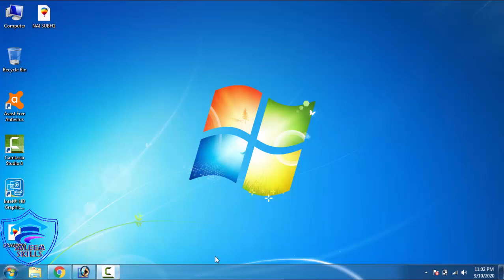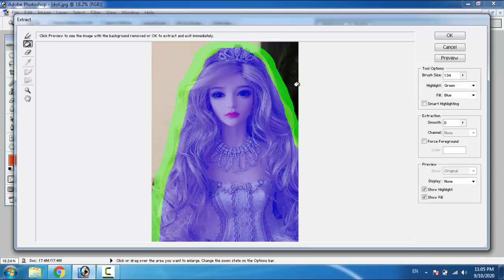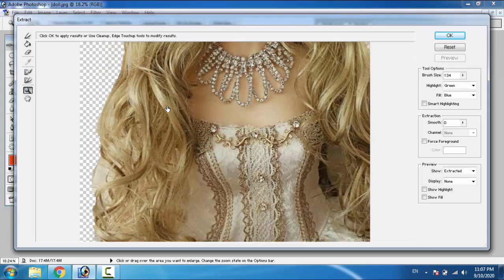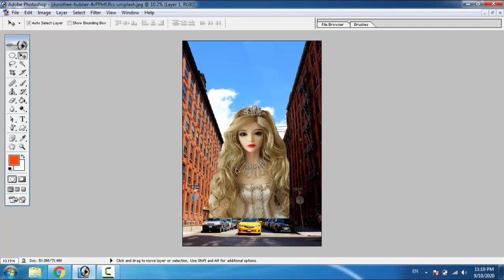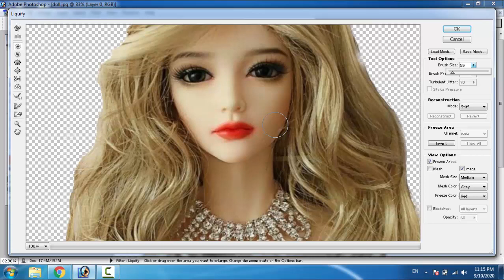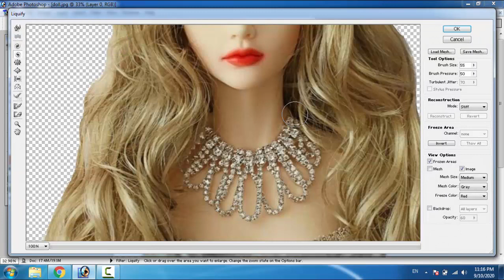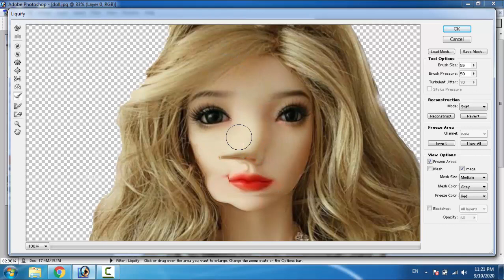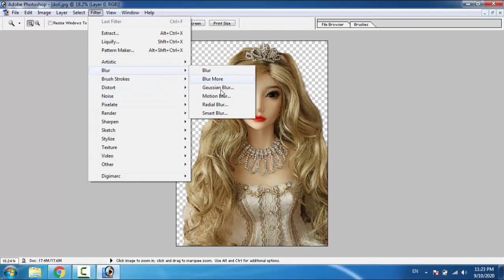How to Use Filter Menu in Adobe Photoshop Part A in Urdu Hindi Tutorial Lesson No 8A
In this video saleem skills will teach you that how to use filter menu in adobe photoshop in urdu hindi tutorial. in this video you will learn about filter commands and also learn how to use Extract and liquify commands on your images. please keep in touch with saleem skills for more informative tutorials and grow up your skills with saleem skills.